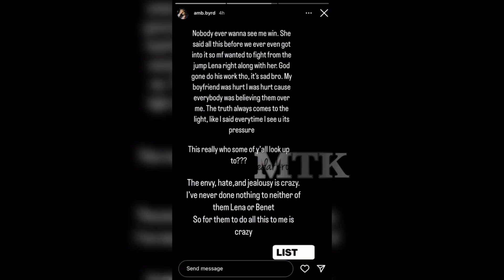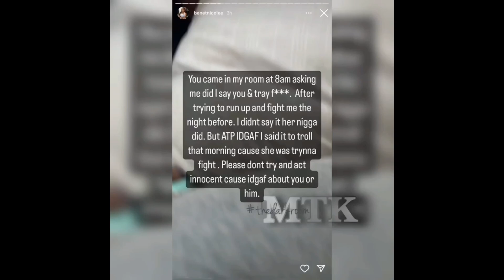Exposed @benetnicolee For lie On Her That She Have S*x With @RNSTrayyy 🍵🥵 + Messy